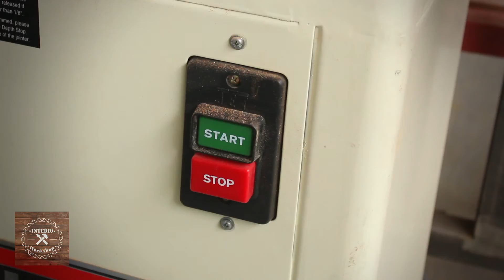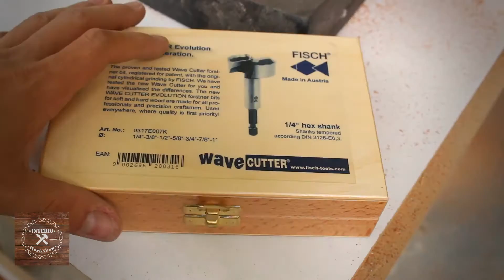How to make Easy Wood Flower Vase | Woodworking art projects | Interio Workshop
In this video I'll show you how to make this beautiful wood flower vase to decor